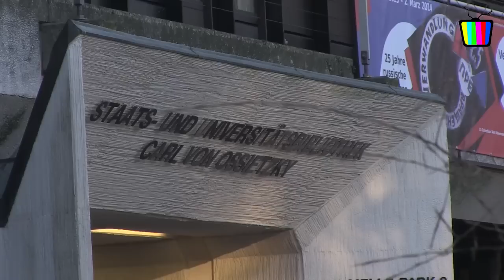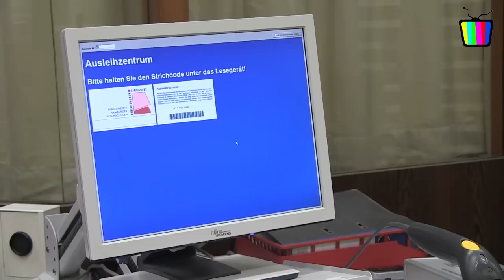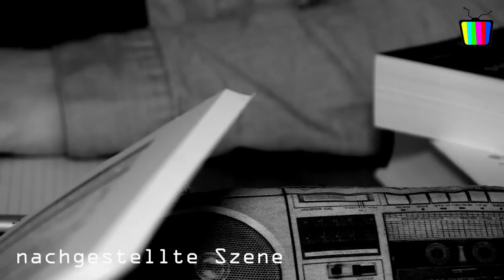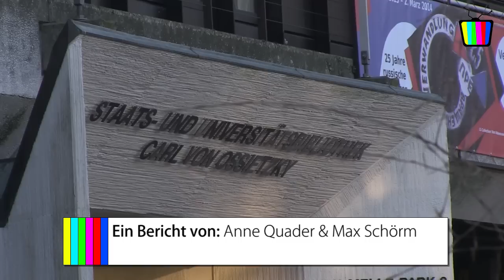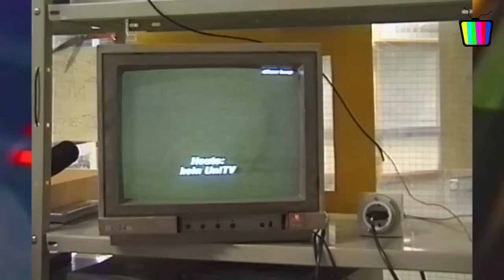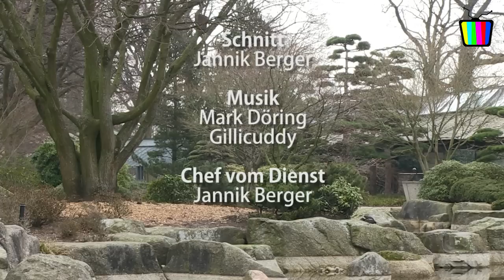TestbildTV #08 - Stabi-Leaks, Sendeschluss, University Players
TestbildTV - Das Campusmagazin für Hamburg! Was ist deine Lieblingsbibliothek und was macht die Stabi eigentlich mit deinen Daten? In einem classic Beitrag tauchen wir wieder in alte UniTV Zeiten ab. Die University Players Hamburg haben das Stück Pornography auf die Bühne gebracht, wir haben sie beobachtet.

Unser Programm im Februar 2014:
Die besten Bibs: 0:00
StaBi-Leaks: 1:58
Kurz vor Sendeschluss: 5:39
University Players: 7:55